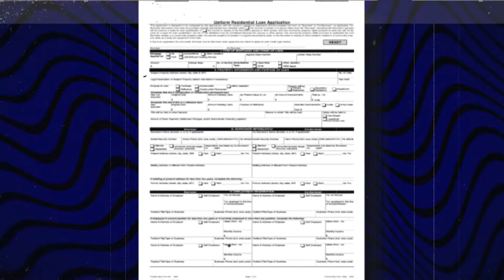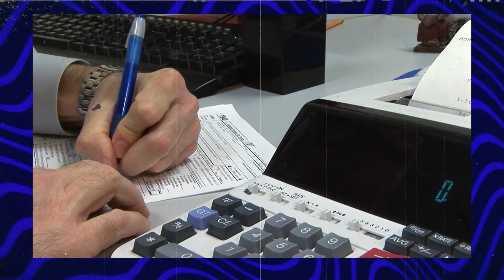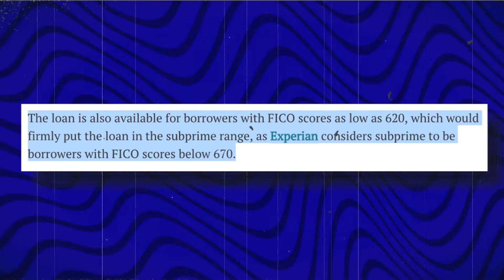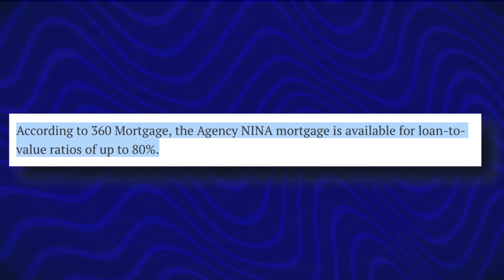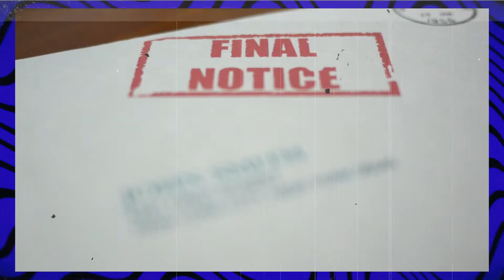Here Comes the NINA Again